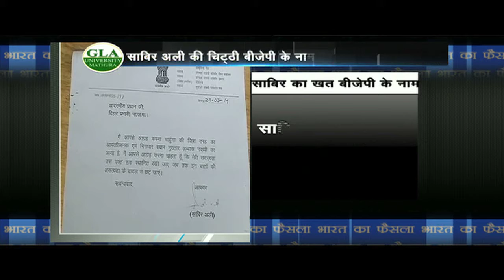Sabir Ali asks BJP to put his induction on hold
"I have written a letter to Dharmendra Pradhan (BJP general secretary) to keep my membership on hold," Ali, who was attacked by senior leader Mukhtar Naqvi as terrorist Yasin Bhatkal's friend that set off a storm over admitting him into the party on Friday, said.